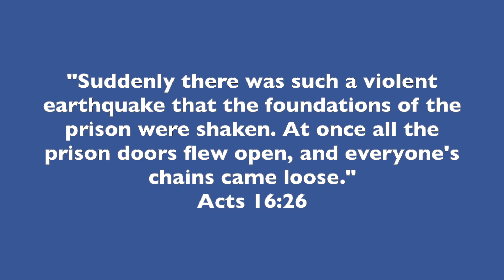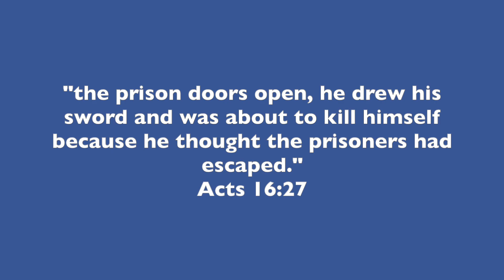Wellspring Kids - Sunday May 17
Today we are continuing our TruStory series, and we are looking at Acts 16:16-35, where we will be learning that God Delivers!